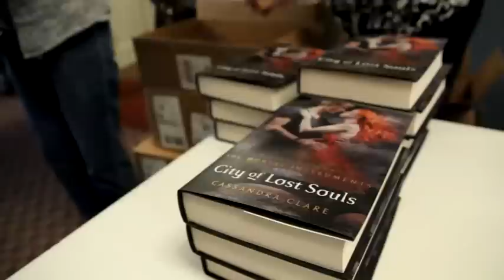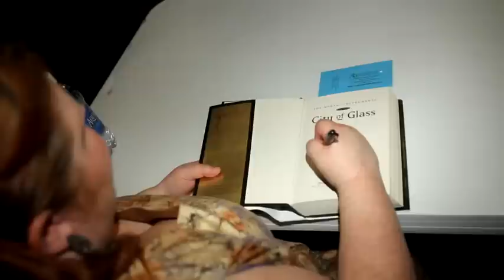Sizzle Reel: Cassandra Clare's CITY OF LOST SOULS Event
Learn more about The City of Lost Souls Lucky fans of The Mortal Instruments attended Cassandra Clare's launch event for CITY OF LOST SOULS at Anderson's Bookshop!